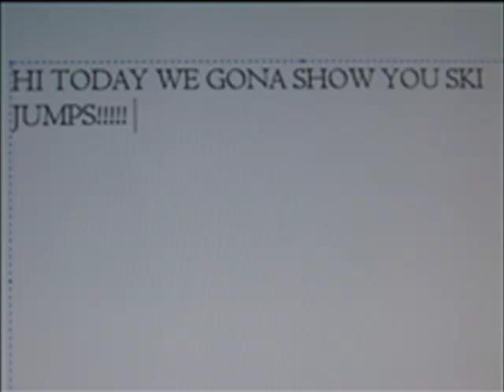SKI MOVIE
A NICE SKI MOVIEIEIEIEIEIEIE